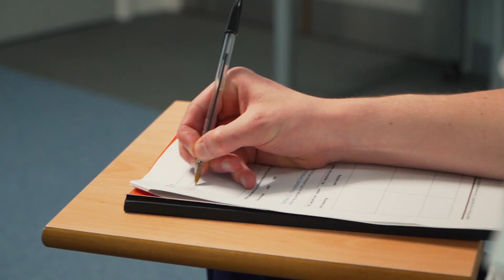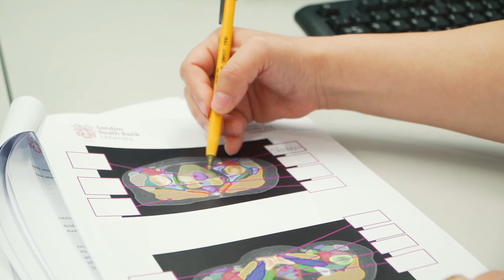Therapeutic Radiography at LSBU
Get a real insight into our Therapeutic Radiography course through the views and experiences of students and staff here at LSBU.